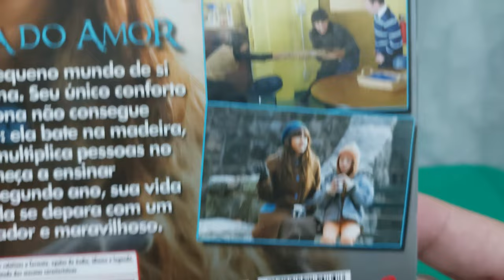MATEMÁTICA DO AMOR | BLURAY | 4K